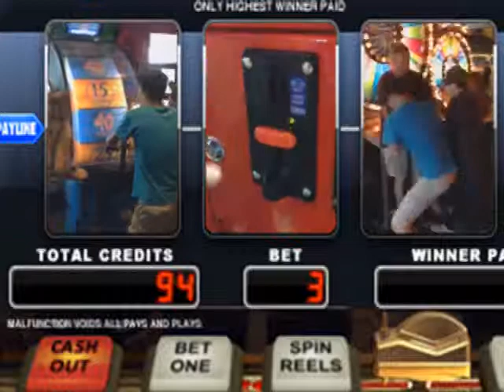Vanden High School PSA 2014 ｜Problem Gambling PSA Short Film